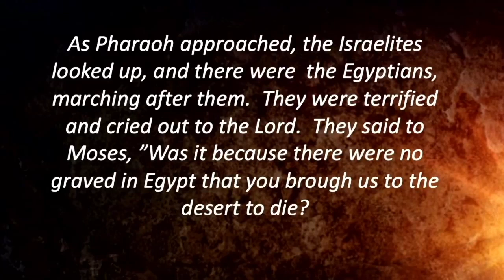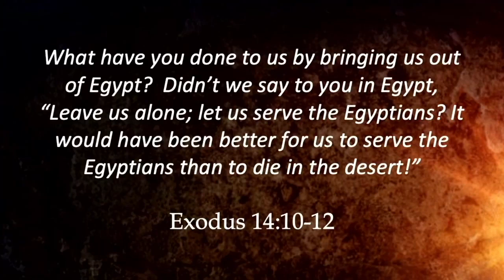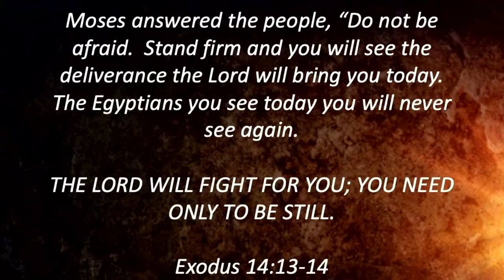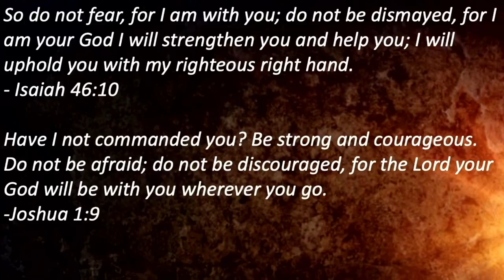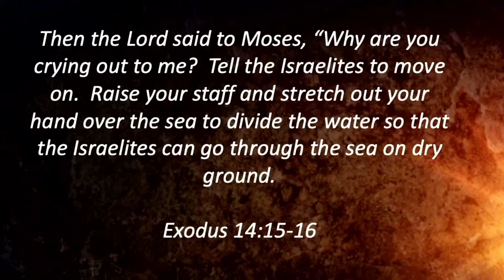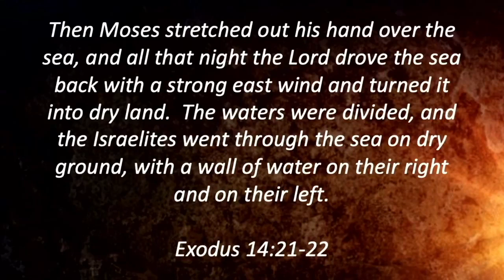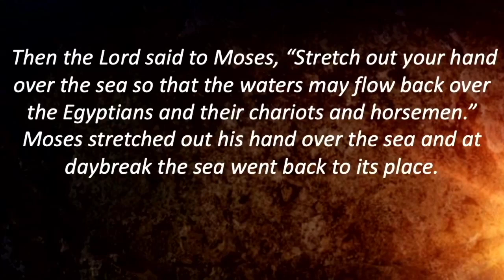Christ Positive The Promise To Fight For You